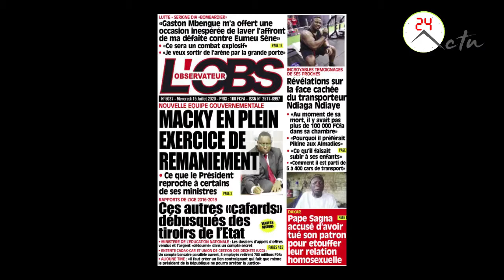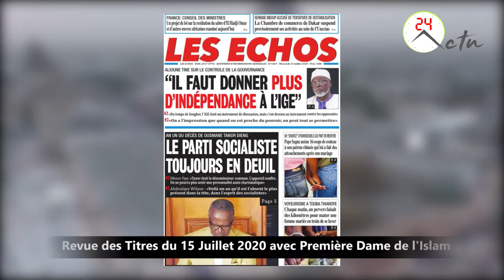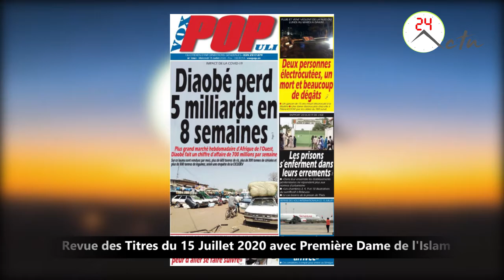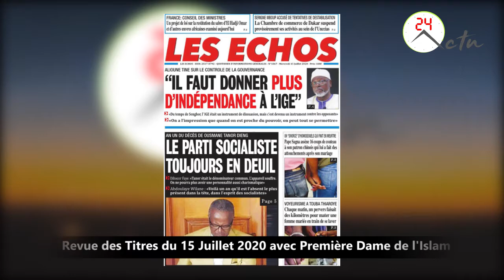Revue des Titres du 15 Juillet 2020 avec Première Dame de l'Islam